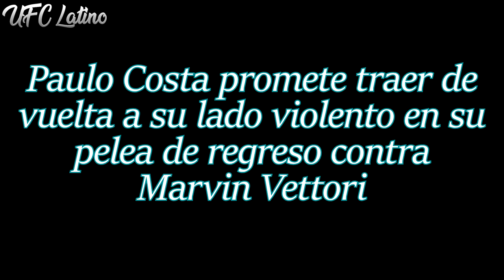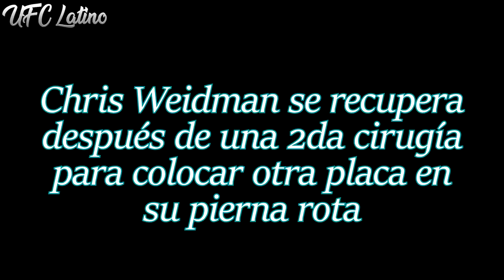Jake Paul AEGURA que Conor McGregor está ACABADO | Paulo Costa PROMETE pura VIOLENCIA contra Vettori